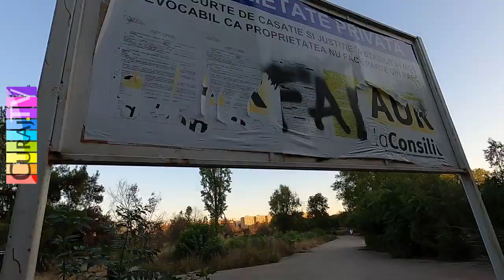MasaCritica București, iulie 2023 - Curaj.TV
Se pedalează voios în grup o dată pe lună, în ultima vineri, la sfîrșit de program. Găsiți eveniment pe facebook